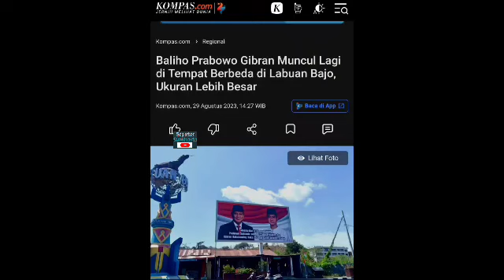Gibran Keras Minta Baliho Sama Prabowo Diturunkan, Merugikan Capres & Partai lain di Pilpres 2024